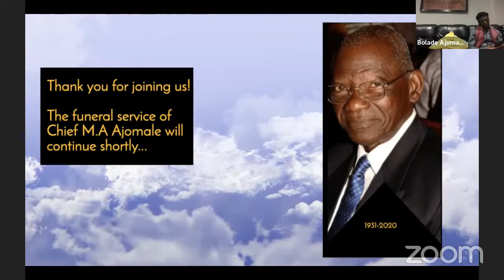Laying in State at his Residence